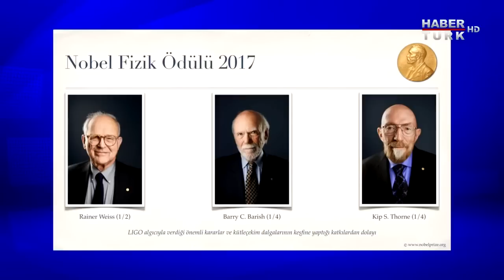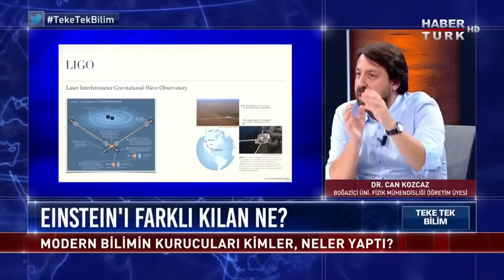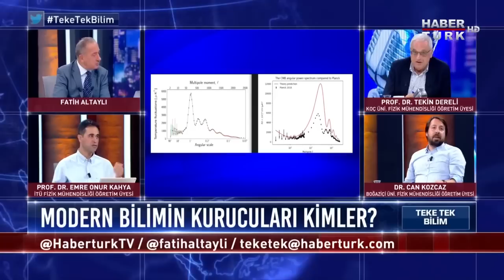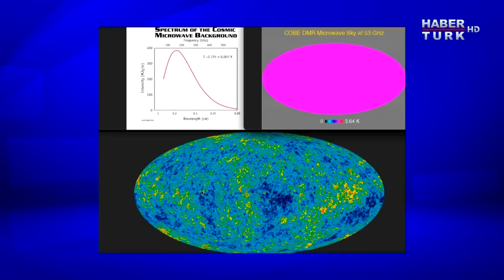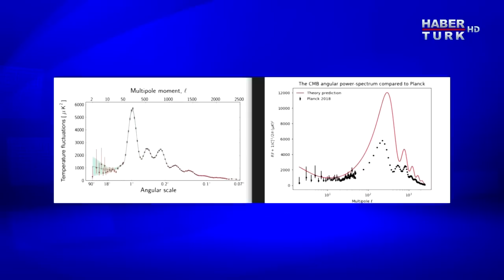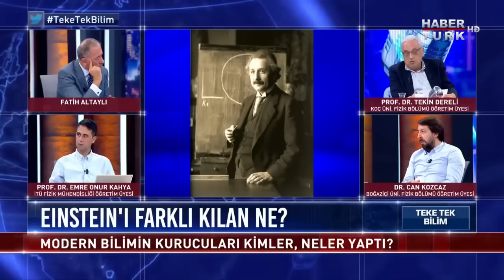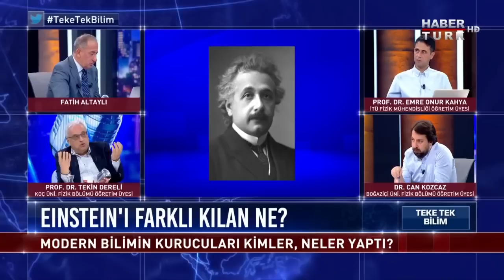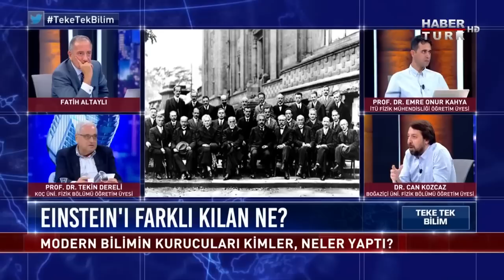Bilime yön veren buluşlar neler? Einstein'ı farklı kılan neydi? - Teke Tek Bilim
Fiziğin altın çağında neler oldu? Modern bilimin kurucuları kimler? Einstein'ı farklı kılan neydi? Karanlık madde ve kara delikler hakkında neler biliyoruz?  Evrenin yaşını biliyor muyuz? Evrenin genişlemesi tehlikeli mi?
Teke Tek Bilim'in konukları: Akademisyenler Prof. Dr. Tekin Dereli, Prof. Dr. Emre Onur Kahya ve Dr. Can Kozcaz Fatih Altaylı'nın sorularını yanıtlıyor.

1 Ağustos 2021